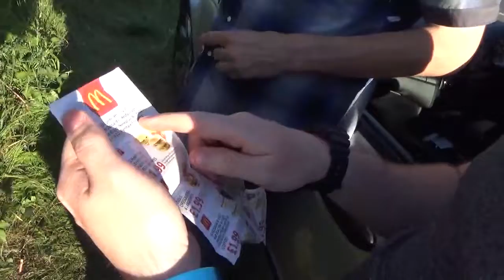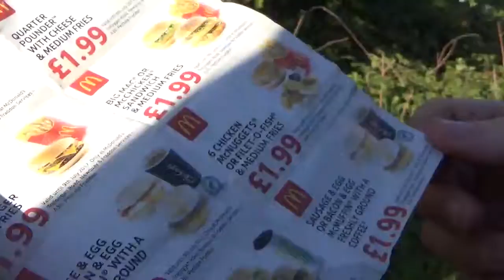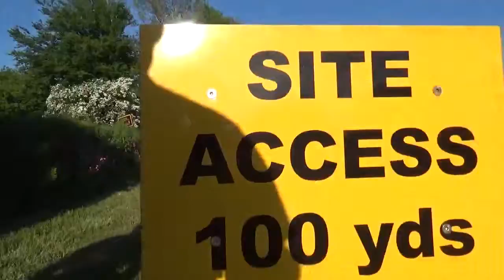Dans Stag Video Part 2